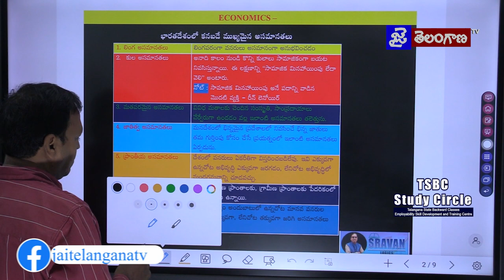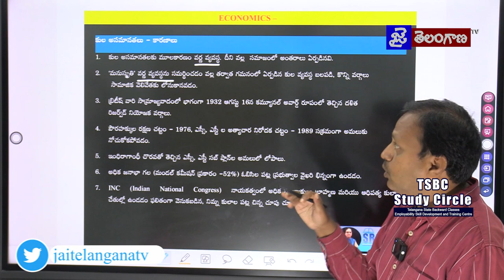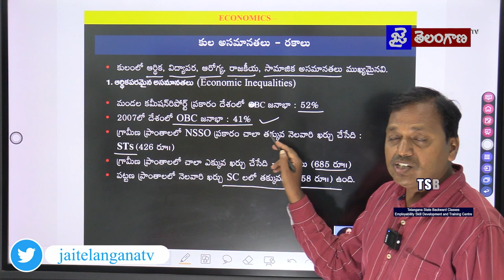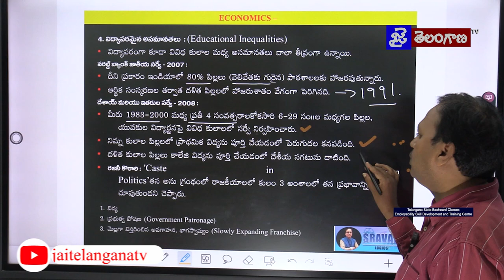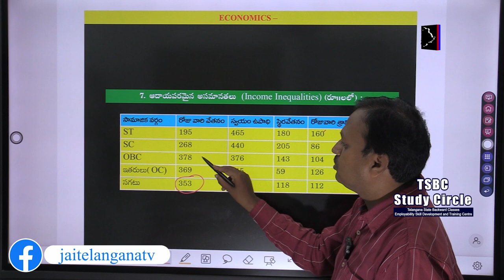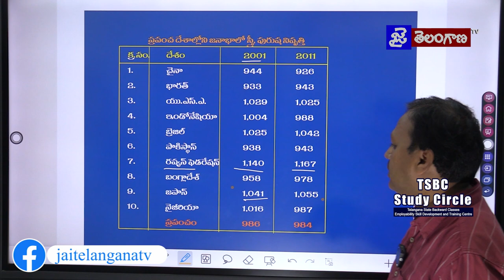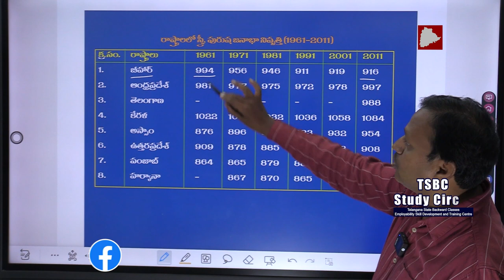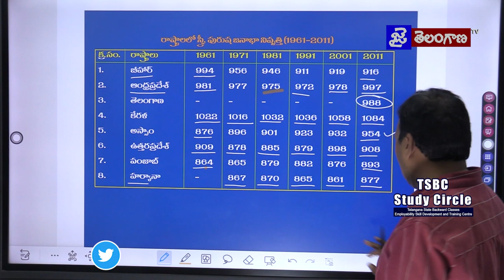Social Development | సామాజిక అభివృద్ధి | Part - 7 | Group - 2 | Prof. Pannala Sravan Kumar